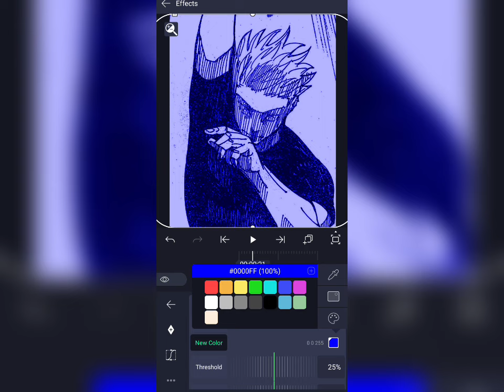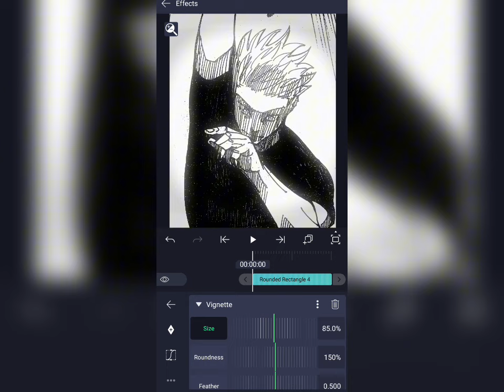Basic Manga Glow Cc ❄🙏 | Alight Motion Tutorial | Preset 📱⚠️